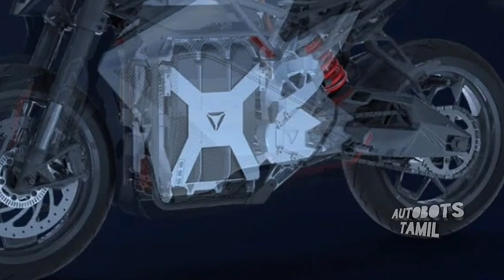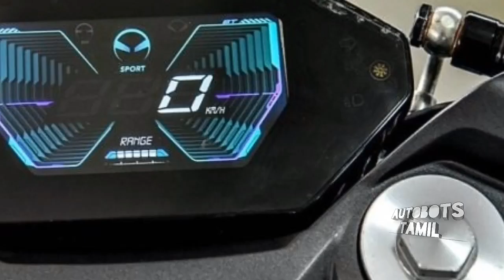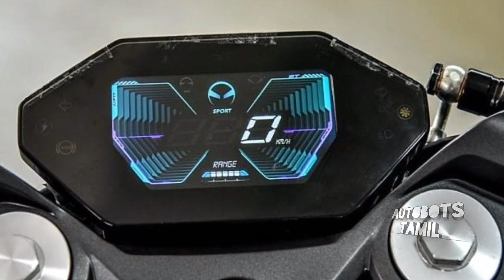Ultravoilette F77 Electric bike tamil | அட்டகாசமான எலக்ட்ரிக் பைக் 😍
Ultravoilette F77 | அட்டகாசமான எலக்ட்ரிக் பைக் 😍

அட்டகாசமான ஓரு புதிய எலக்ட்ரிக் வண்டியை பற்றி சில சுவாரஸ்யமான தகல்வல்களை தெரிந்துகொள்ளுங்கள். உங்கள் ஆதரவு எங்களுக்கு ஊக்கம் தரும்.